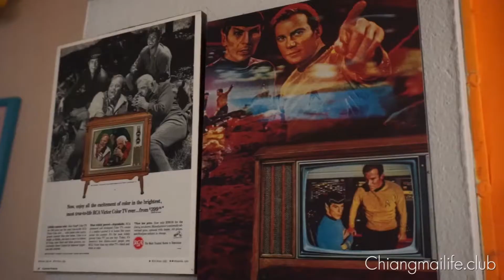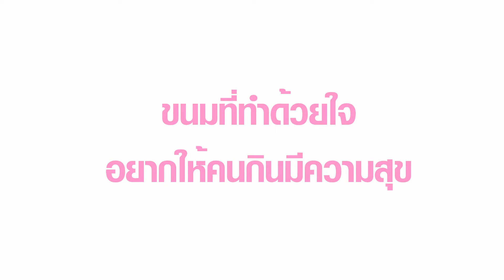Happy Bakery ขนมที่เสิร์ฟด้วยใจ อยากให้คนกินมีความสุข